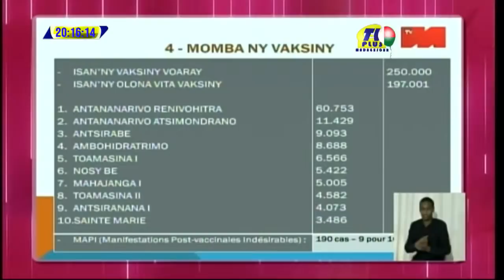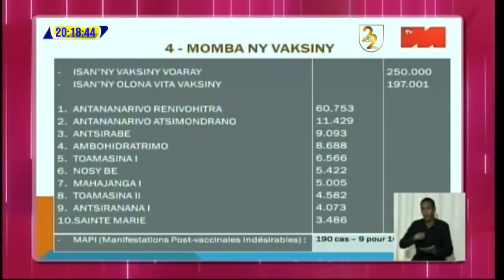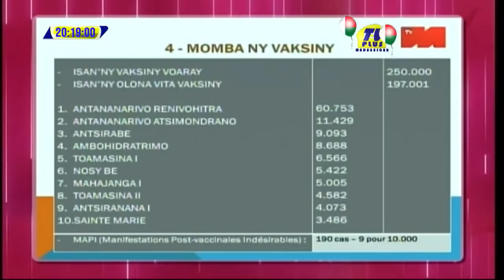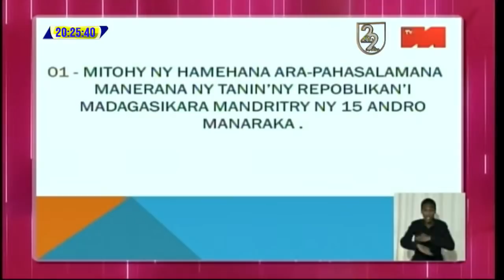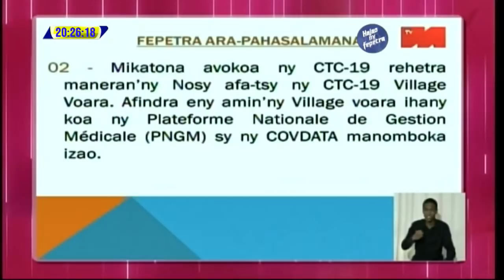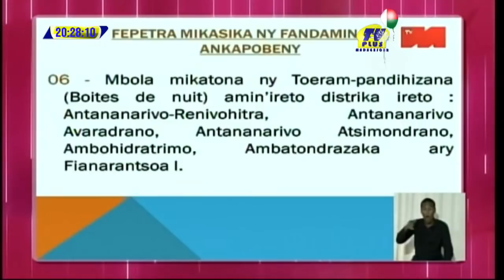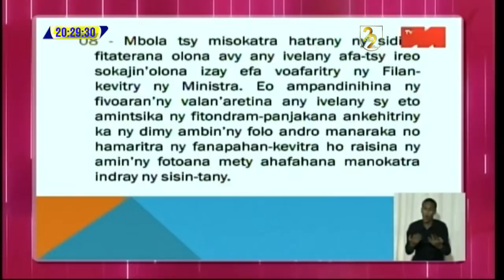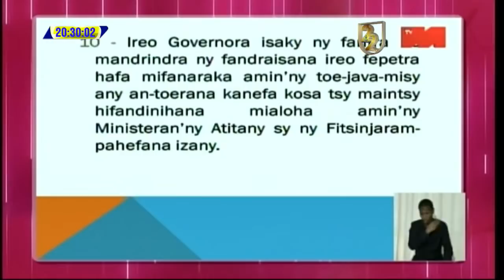KABARIN'NY PRAIMINISITRA NTSAY CHRISTIAN DU 27 JUIN 2021 BY TV PLUS MADAGASCAR